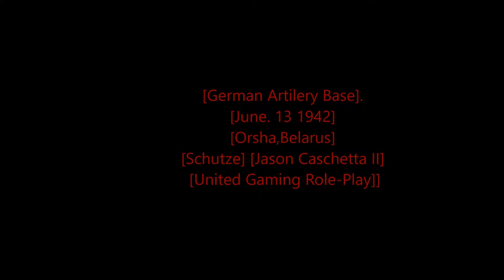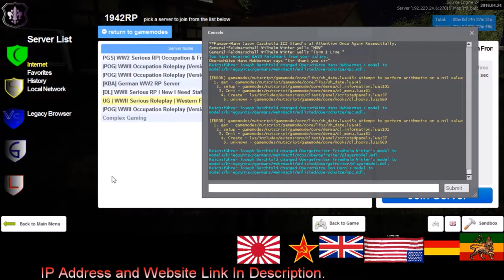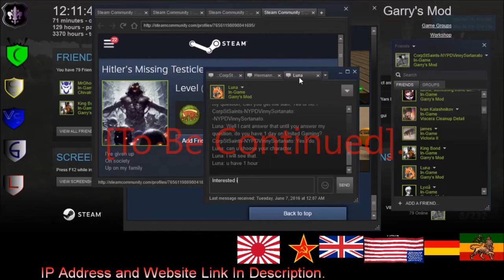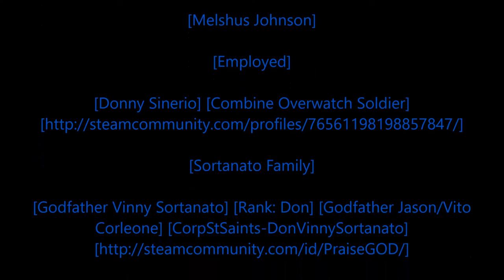Rastafari Exposed Garry's Mod United Gaming Role Play WWII German Diaries Episode 10 Finished HD